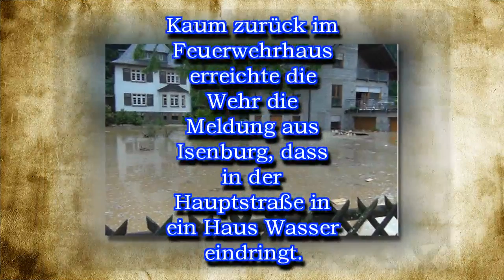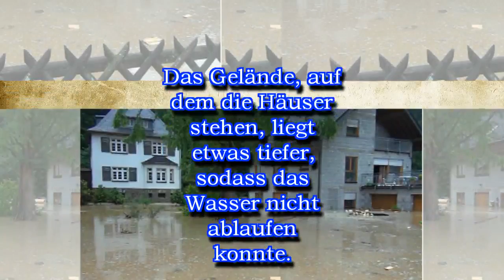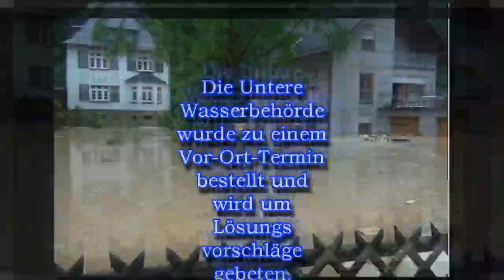Wieder Land unter in Isenburg - Hoher Sachschaden